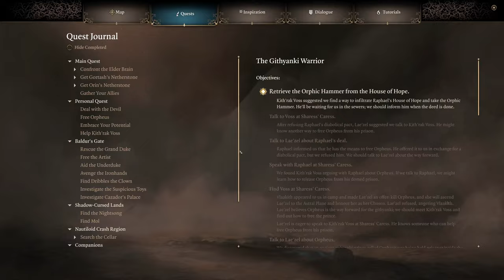"Let's Play" Baldur's Gate 3 Part 74 - Beneath "Selûne's Tears"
When you want to convey a message without alerting your enemies.

Character Backstory:

Theonas, a powerful tiefling warlock in training. That's what he would say to everyone.
Though for years, attempts to learn and cast spells has taken a toll, scarring him physically, with his red hair, beard and horns losing its bright red color, slowly turning gray. Or at least that's what he would tell you, as it could simply be mental stress from all his attempts that is turning the red into a gray.
While perhaps lacking in the magic department, he makes up in the social department. Often at times, he would easily mingle with other groups and offer a good time, be it with jokes and sometimes, as others would attest, with a "song", that would soothe people and animals alike. Well, song as in casually humming.
Sometimes, Theonas would catch the attention of another tiefling, a warrior. A reclusive warrior that, may you call destiny or just simply coincidence, also had gray in her hair and horns. Some would say she once had red hair and horns, but maybe due to do countless battles she fought, it took a toll on her as well.
Unfortunately, Theonas would sometimes notice her as well, but only managing to imprint a somewhat of an idea how the tiefling warrior warrior, not getting a chance to properly introduce themselves to each other.
A chance that may never come, as a surprise "visit" from a Nautiloid changed everything.
Now, captured and infected, Theonas's will is rejuvenated to push harder to become a powerful warlock and one day meet again with this tiefling warrior. That's the path he had in mind.

Or so he thought. Theonas, a "powerful" tiefling "warlock" in training...

Full "Let's Play" gameplay and playthrough of Baldur's Gate 3, with minimal cuts and full voiceover.